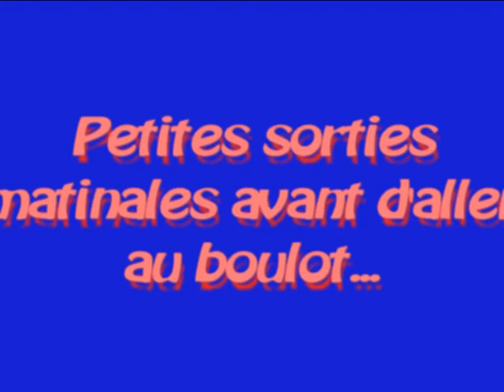nymphe au fil